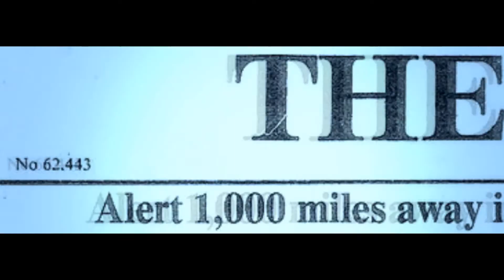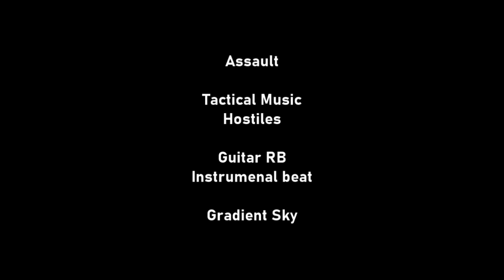The Chronicles of Garrick - Part VII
Bruce i Leon muszą zdobyć leki dla Annie, która została ranna w wyniku starcia z potężnym potworem - zagubioną duszą. Oboje wiedzieli, że w San Fierro czyha na nich niebezpieczeństwo, jednak największe podążało za nimi.